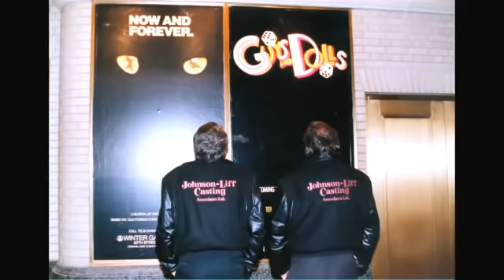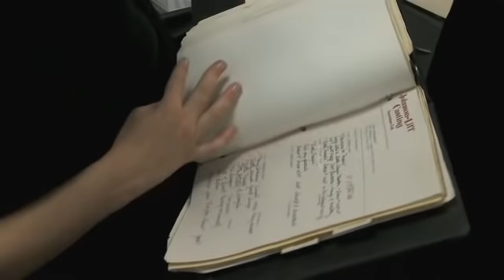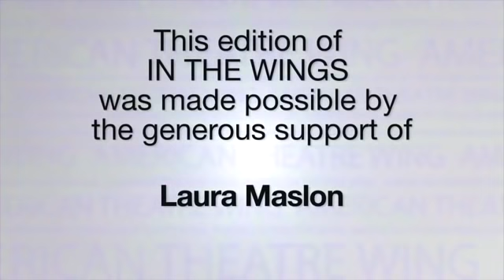Casting Director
Casting Director Tara Rubin talks about the casting process, working with the director and creative team; her career beginnings at Johnson & Liff casting the original company of "Les Misérables", and seen here holding auditions for its 25th anniversary tour; the excitement of casting a variety of shows; and how the biggest challenge is replacing celebrities.

This edition of In The Wings was made possible by the generous support of Laura Maslon.

Running Time - 07:24